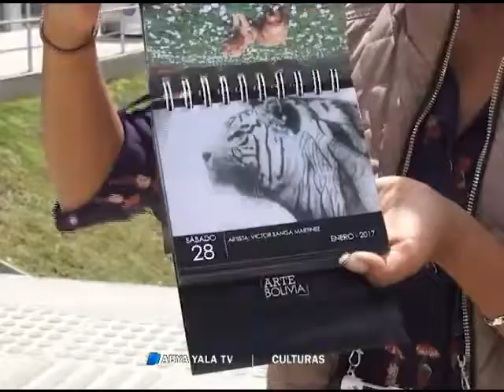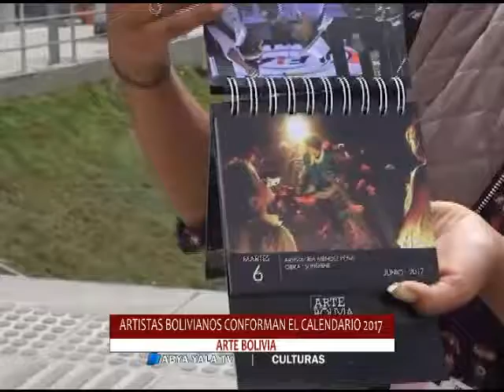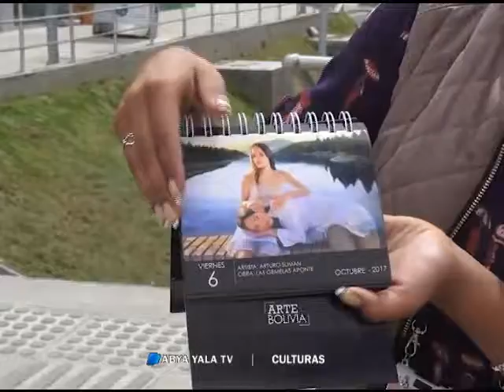Calendario 2017 presenta la obra de varios artistas fotágrafos bolivianos